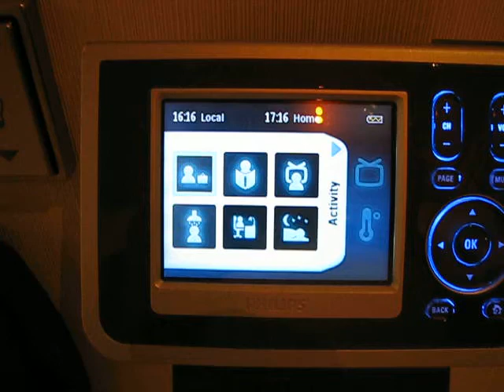2009 11 april Antwerpen 143.AVI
Antwerp Shopping mall